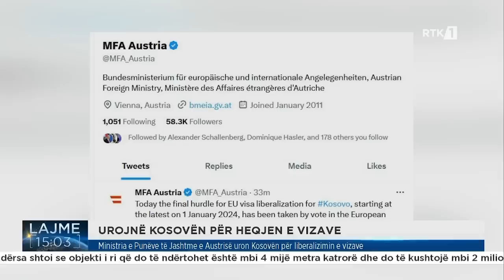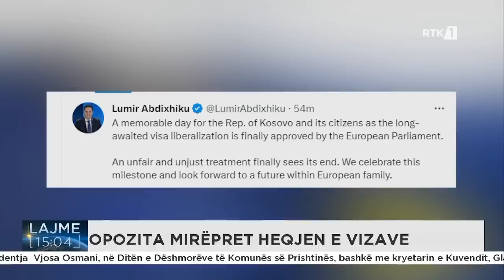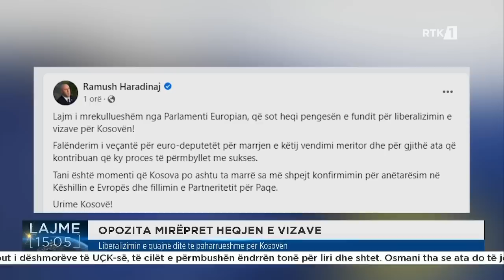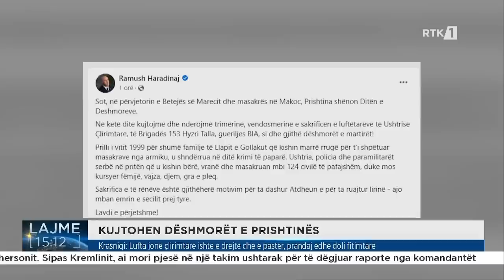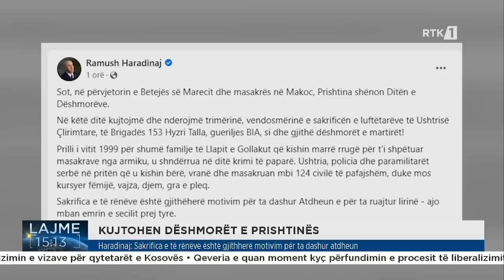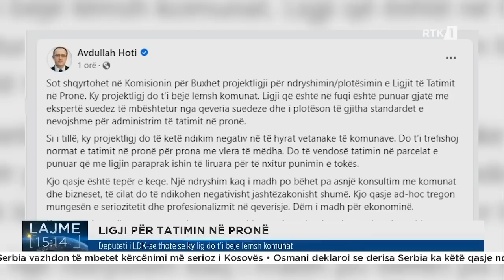Lajme 15:00 18.04.2023